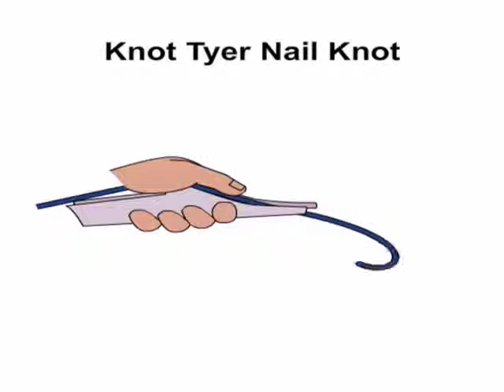How to tie the Knot Tyer Nail Knot by NetKnots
Animated Knot Tyer Nail Knot tying instructions by NetKnots